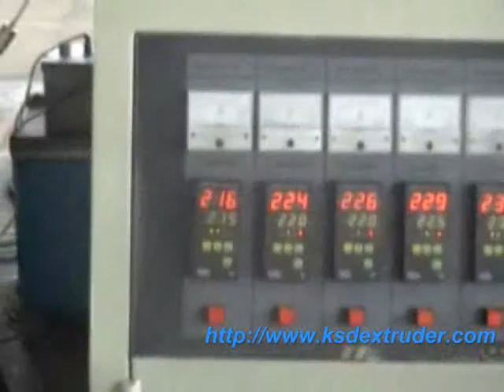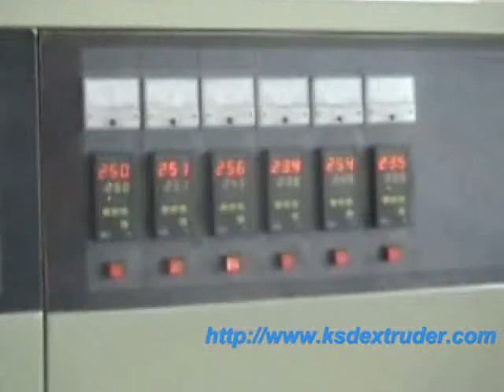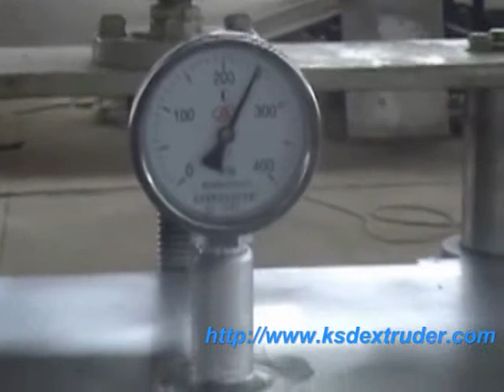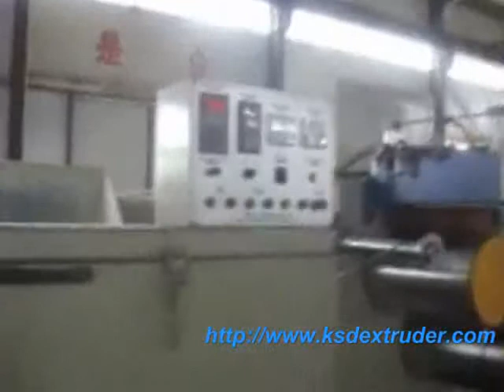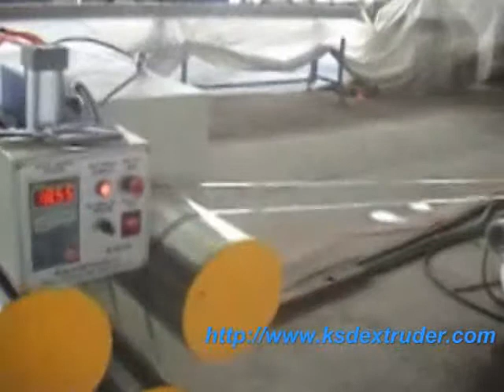PET strap band production line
PET Strapping Band Production Line/Strap Band Production Line/ PET Strap Band Extrusion line:
After long lasting manufacture practice and learning from the properties of foreign similar kinds of machines in combination with China's plastic product manufacture circumstances, our company has innovated this new PET strap band extrusion line which has been developed by our company's comprehensive research and standard scientific design. Great hauling-off of stretching products and insulation oven are accompanied. Stainless steel water tank of large capacity, automatic liquid level control. Specially designed screw extruder is able to produce products by 100% recycled material. Powerful vacuum system avoids the dehumidification and drying of raw material. The energy cost is 40% lower than the raw material.